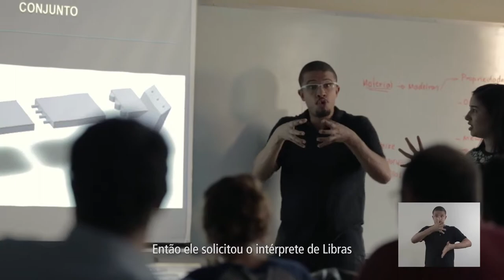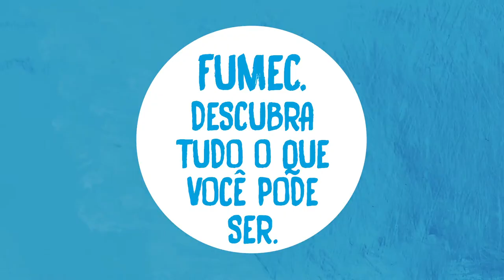Inclusão de alunos com deficiência - Projetos Fumec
Este vídeo apresenta um projeto exclusivo da Universidade Fumec, de Belo Horizonte, que proporciona às pessoas com necessidades especiais o acesso a um curso superior.
Por meio do Cerai - Centro de Referência em Atenção e Inclusão do Aluno, os alunos deficientes recebem atendimento personalizado, garantindo sua inclusão na universidade.